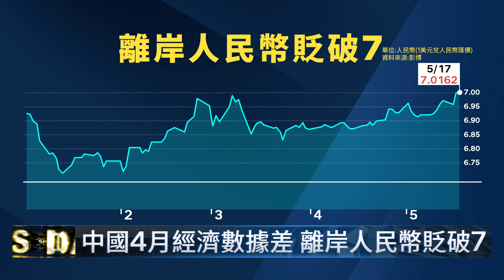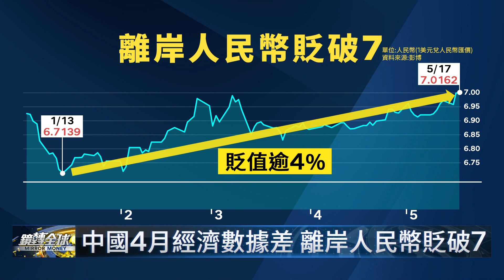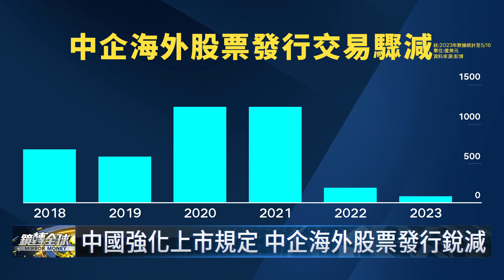中國疫後復甦漸成泡影 人民幣兌美元今年首度貶破7 近年唱多中國的華爾街投行幻滅 開始撤退｜鏡轉全球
中國疫後復甦逐漸成為泡影，週二公布4月零售銷售等數據，全面不如預期，人民幣兌美元今年首度貶破7元近年，讓先前唱多中國的華爾街投行幻滅，開始在當地裁員加速撤退。